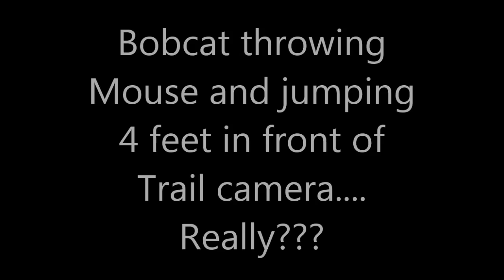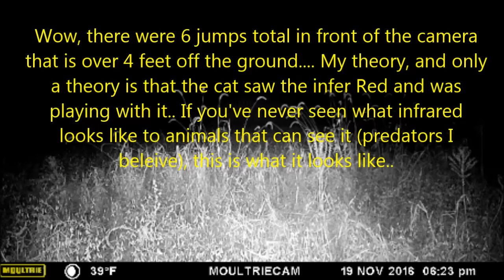Bobcat playing with mouse & jumping in front of 4' high Trail cam... Really???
OK, so I've had some weird trail cam videos before, but this one tops them all so far... Watch as I show you a night video clip of a Bobcat throwing up a mouse in front of my infrared trail camera. Not only does it do it once, but a total of 6 times!!!